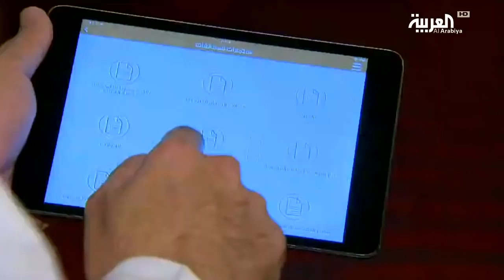من الحرمين | السعودية تتفقد مساكن المعتمرين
من_الحرمين | إعداد: خميس الزهراني .. تراقب وزراة الحج والعمرة مساكن المعتمرين في المدينة المنورة وتُشهر العقوبات أمام أي قصور في ذلك.
فيما  أخفضت الهيئة العامة للسياحة والتراث الوطني بمنطقةِ المدينة المنورة في وقت سابق تصنيفَ ٤١ فندقًا من فئتي الأربع والخمس نجوم لعدم ِ التزامِها بالمعاييرِ والضوابط.التفاصيل مع الزميل خميس الزهراني من هناك .